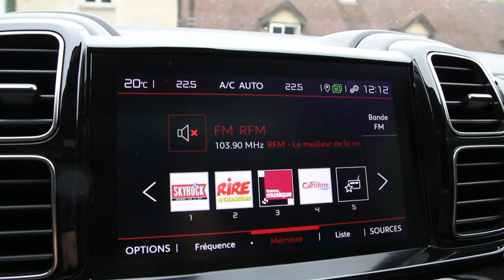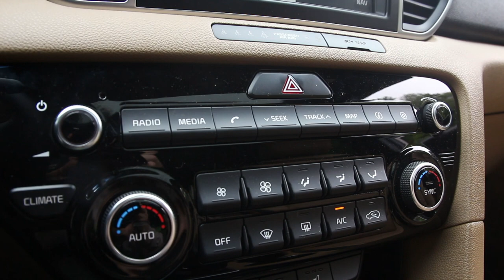Le Citroën C5 Aircross affronte le Kia Sportage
Le nouveau SUV de Citroën, le C5 Aircross qui sera commercialisé fin 2018, affrontera de sérieux concurrents, comme ce Kia Sportage. Equipements technologiques, aspects pratiques, coffre, lequel des deux en offre le plus ? Réponse dans ce match statique.